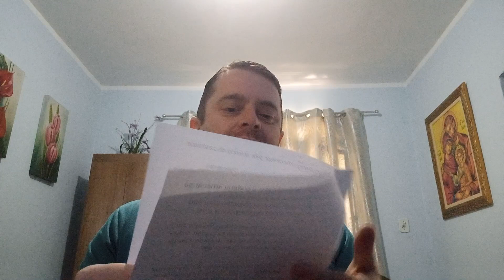Santo do dia 13/02 - São Martiniano